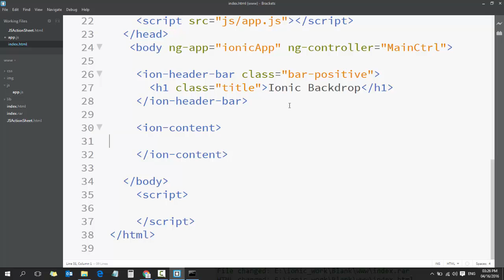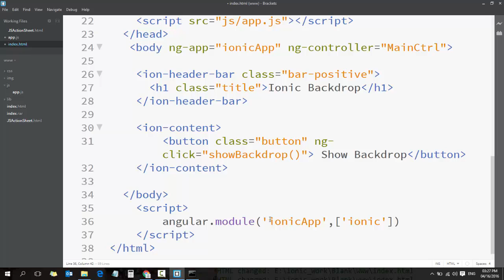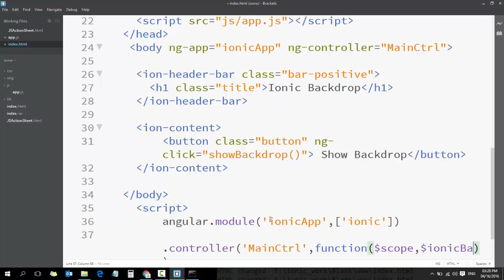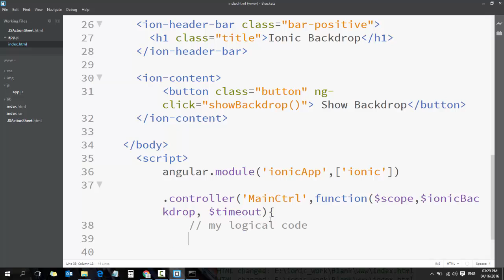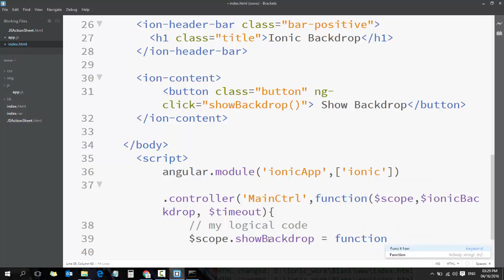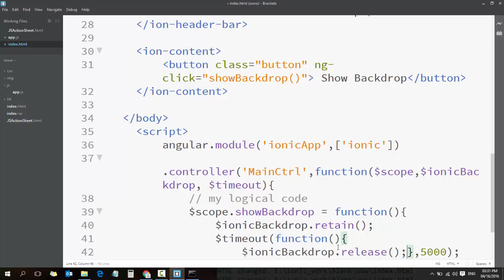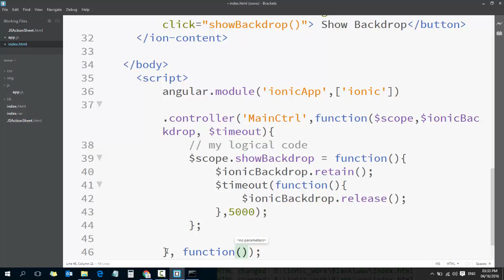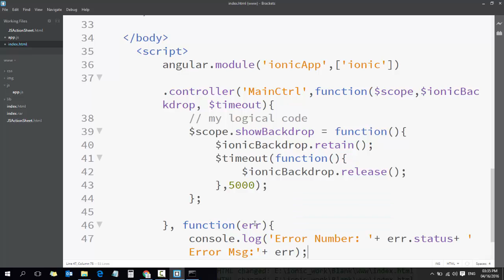31 Ionic Angular Mobile Apps Course Ionic JavaScript Components JS Ionic Backdrop